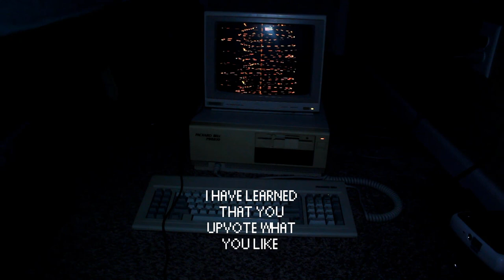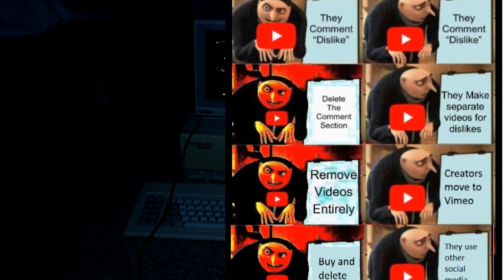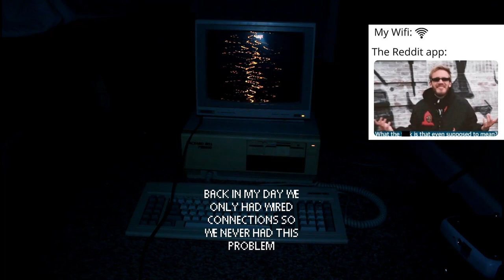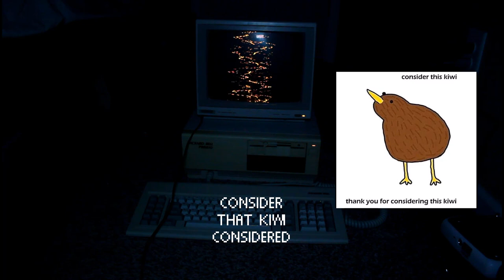30 year old computer hosts meme review to celebrate the internet's 30th birthday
A 35 year old packard bell pb8810 reviews memes to honor the thirty great years the internet has been around.